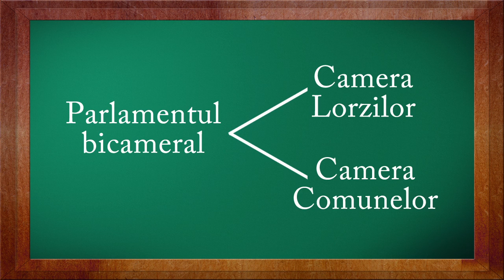Istorie Clasa a 7-a Lectia: Lumea la inceputurile sec XIX | WinSchool